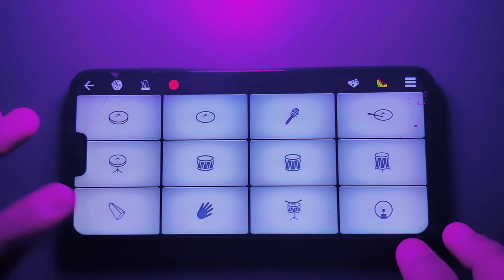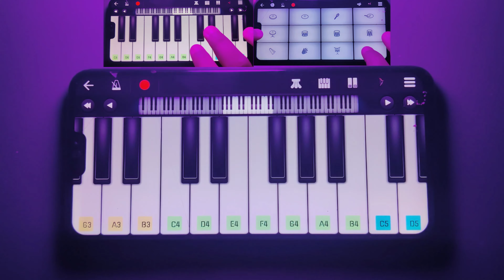Oo Antava .. Oo Oo Antava Song On Walkband | Pushpa | Mobile Piano Tutorial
16mhZNrEezCaNhcNlsVISdIZRTVwuXv7g

My Equipments -
1. Tripod
2. Phone Stand
3. LED Light
4. Headphone